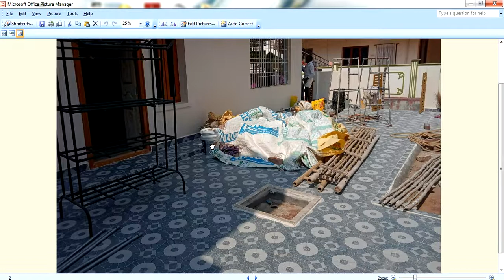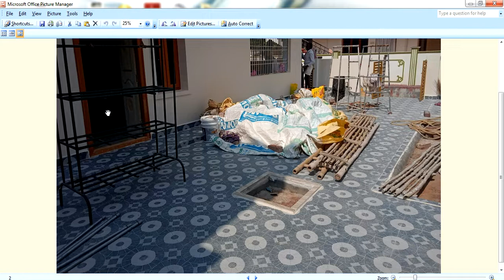Guruvastu || ద్వారం ఎదురుగా తులసికోట ఎలా ఉండాలి పూల మొక్కల పాదులు ఏవిధంగా ఉండాలి